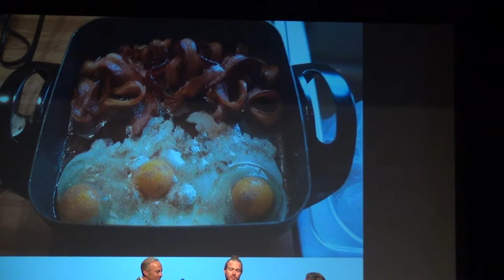Chris Petersen, 2018 JFAN Annual Meeting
Lifelong independent hog farmer Chris Petersen speaking on how he raises his Berkshire hogs with responsible, respectful and regenerative methods at the during the October 24, 2018 JFAN Annual Meeting's panel discussion.